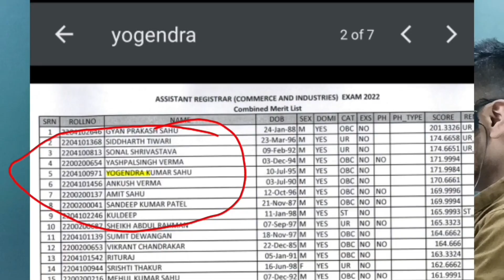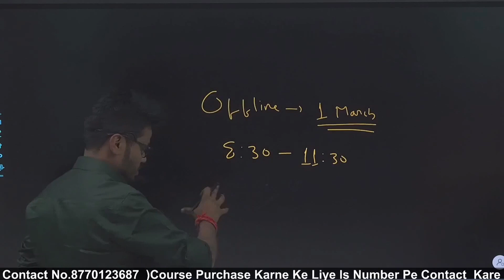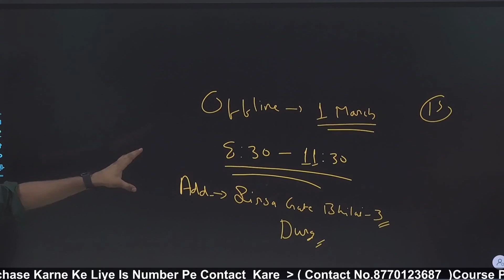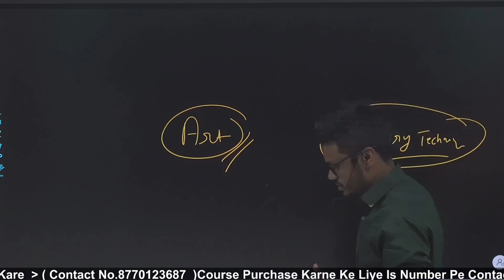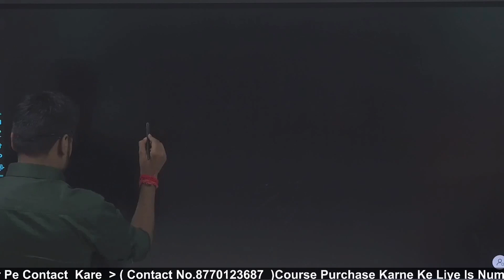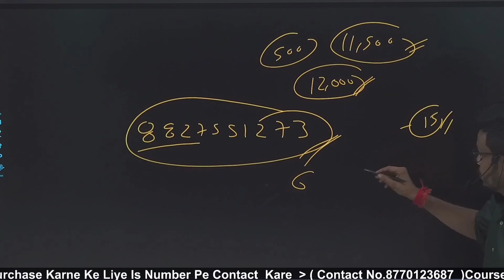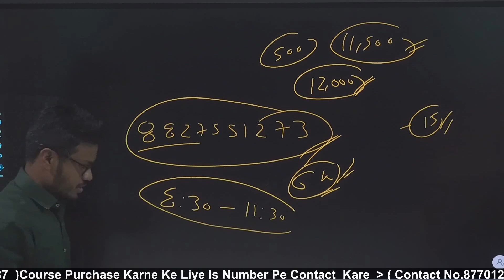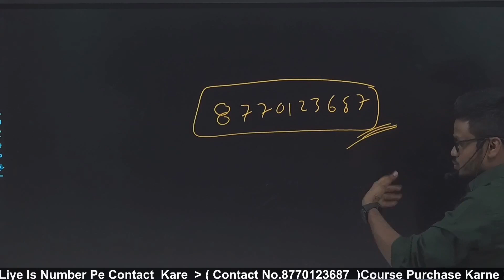New Offline Batch Start from 1st March 2023